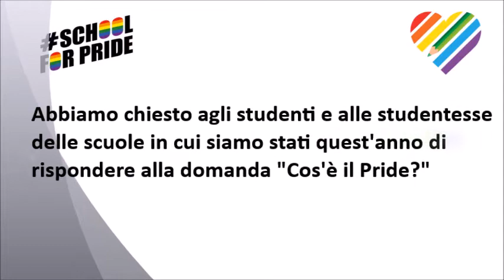La manifestazione della comunità LGBT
Per quanto possa sembrare semplice, rispondere alla domanda "cos'è il Pride" ha riservato moltissime sorprese!

Ecco come Silvia, una nostra amica, commenta la risposta "La manifestazione della comunità LGBT"